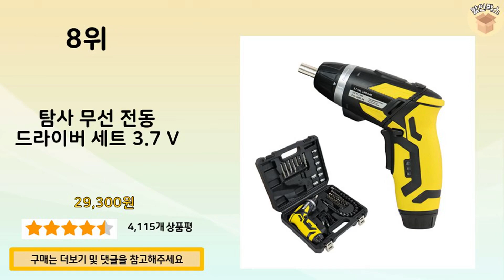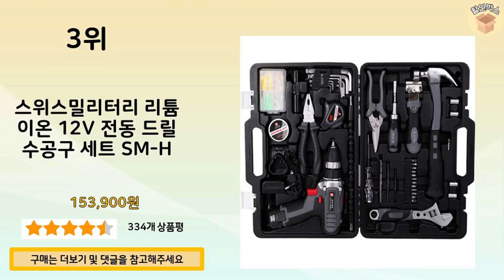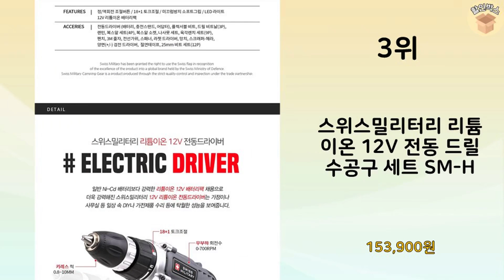2024년 가장 많이 판매 된 드릴세트 인기 TOP 10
2024년 불티나게 팔린 드릴세트 TOP 10을 소개해드립니다.

10위 : 헤이슨 21V 전동 드릴 드라이버 올인원 배터리포함 풀세트, 1

9위 : 보쉬 충전 임팩 전동드릴 액세사리 12p 콘크리트 전동드라이버

8위 : 탐사 무선 전동 드라이버 세트 3.7 V

7위 : 헤누스 21V 전동 해머 드릴 드라이버 올인원 배터리포함 풀세트

5위 : 헤누스 21V 무선 전동 드릴 충전 드라이버 풀세트, 1개

3위 : 스위스밀리터리 리튬 이온 12V 전동 드릴 수공구 세트 SM-H

1위 : 보쉬 충전 해머 전동드릴 세트 GSB18V-55, 1개

 감사합니다